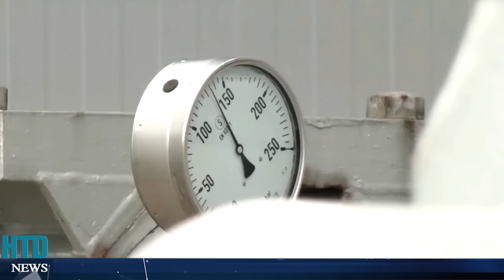DẤU CHẤM HẾT MỘNG VƯƠNG QUYỀN CỦA PUTIN, 'CHẢO LỬA' Ở ĐIỆN KREMLIN ĐÃ PHUN TRÀO